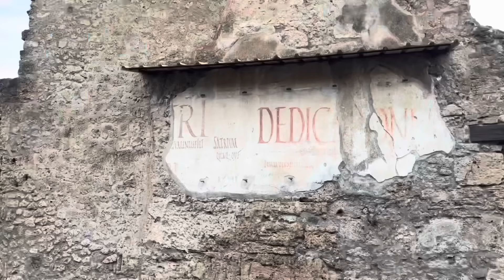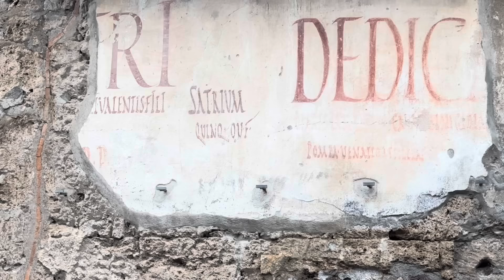LA CALLE MÁS LUJOSA DE POMPEYA | Paseando solos por la Via de la Abundancia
Pasea conmigo por la Vía de la Abundancia de Pompeya, el decumano máximo (calle este - oeste principal) de la ciudad.
A ambos lados de la vía descubriremos estructuras impresionantes y coloridas de la ciudad del Vesubio.
Y todo ello completamente solos, la mejor forma de visitar Pompeya.

Gracias al Parque Arqueológico de Pompeya (@PompeiiSites79dc) por su colaboración para hacer posible este video.

Sigue descubriendo la antigua Roma con mis libros:

📚 Gladiadores. Espectáculos y ocio en la antigua Roma.